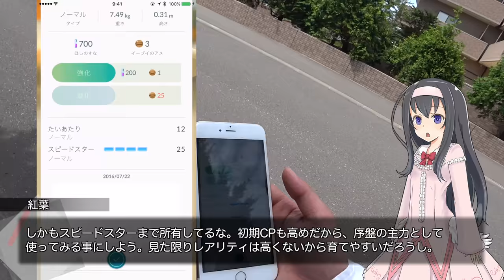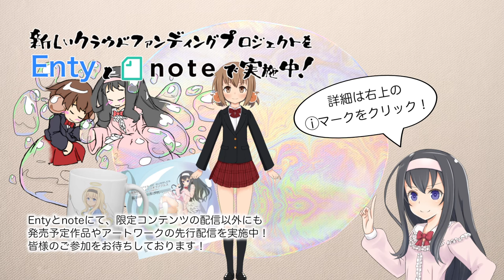【ゲーム】全世界熱狂！待ちに待ったARゲーム『ポケモンGO』【smart_009】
( ﾟдﾟ)Ingressエージェントの活躍がポケモンにつながるとは、じつに面白いものですね。

　Breakthrough_ace.輝鳴
●キャラクターデザイン・キービジュアル：
　そらのん
●ルミ・ミレーニア オリジナルキャラクターデザイン：
　なか